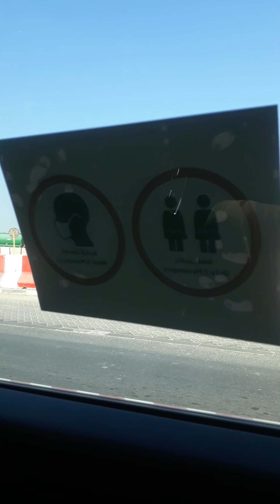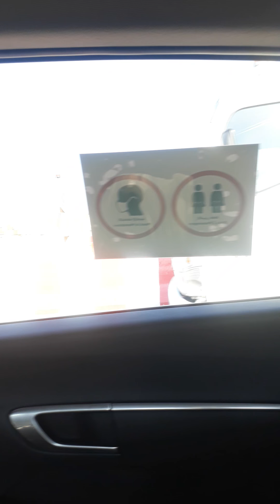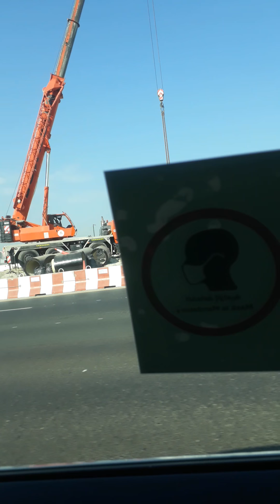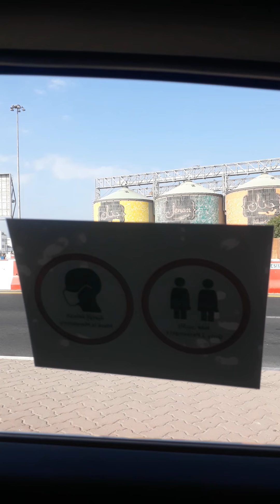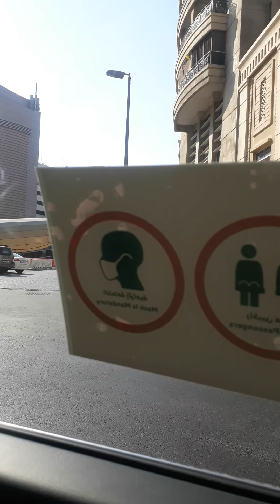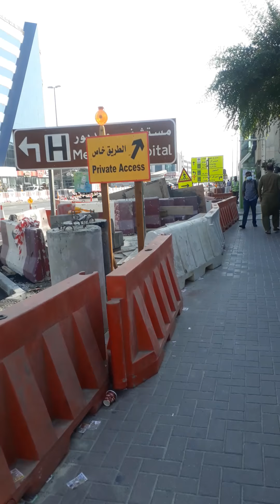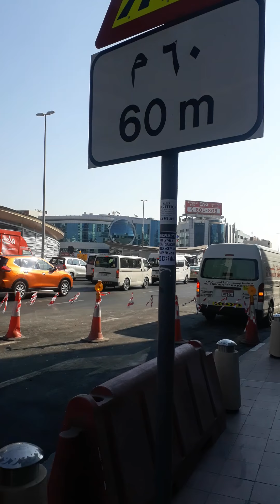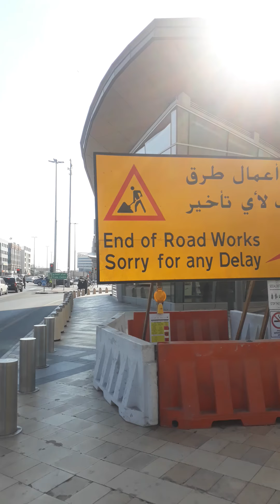Tour to Bur Dubai :)